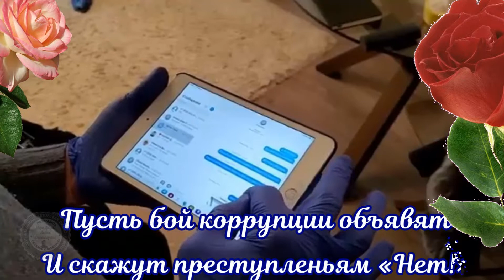Поздравления и пожелания в День подразделений экономической безопасности ОВД Российской Федерации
Красивые видео поздравления и пожелания в профессиональный праздник- День подразделений экономической безопасности ОВД Российской Федерации Ссылка на видео
В праздник ваш профессиональный желаю силы,
Чтоб успех не покидал вас никогда,
И запал в сердцах Ваших горячих
Никогда и не где не затухал. Поздравления наши направляйте друзьям

Скопируйте ссылку на любое видео и отправьте SMS своим родным и друзьям, любимым
С красивыми видео поздравлениями, пожеланиями и видео открытками для взрослой категории людей приветствует  ВАС канал: "Поздравления и пожелания"
Озвучка в видео производится лично автором канала
Принимаются заказы личные и коллективные на поздравления к празднику и торжеству